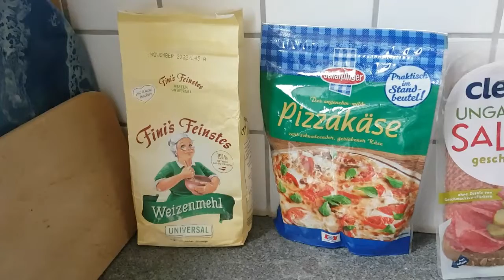HOME MADE PIZZA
Magluto tayo ng home made Piizza with Salami